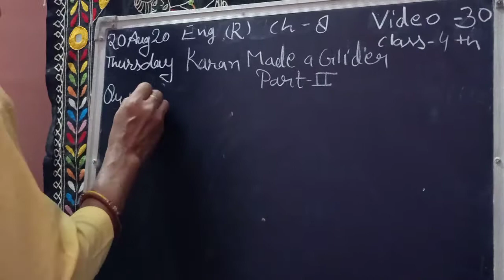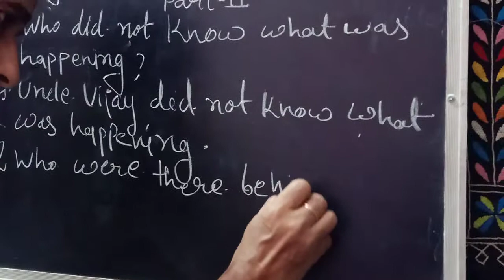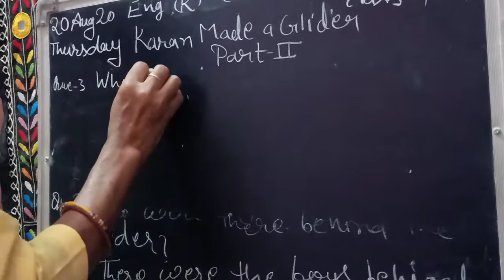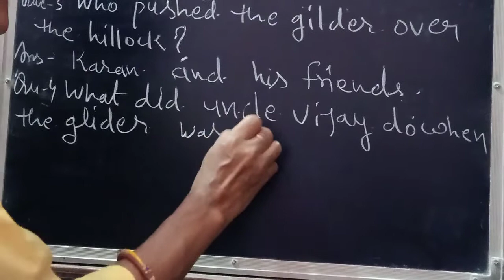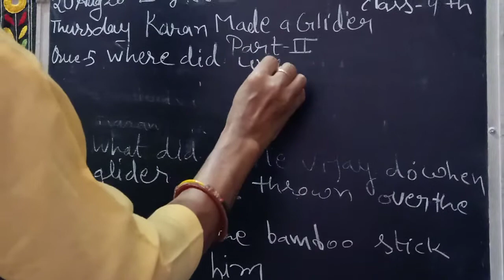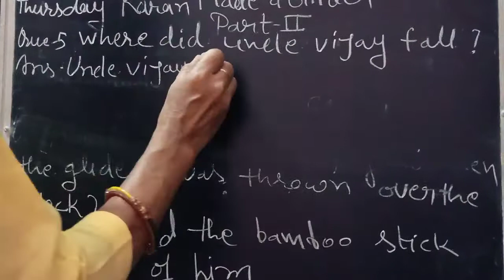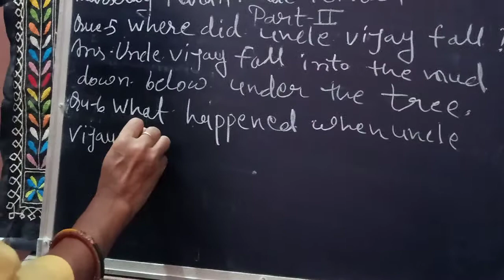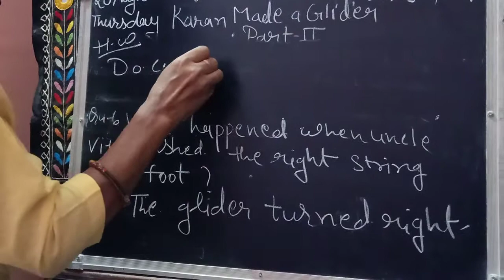Class 4th Subject English R chapter 8